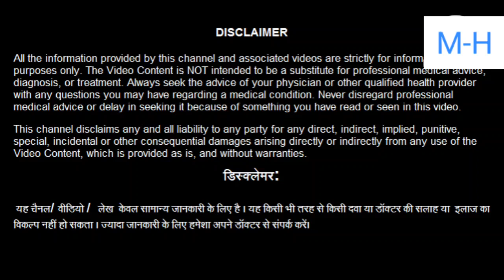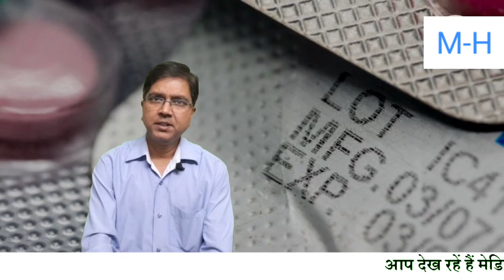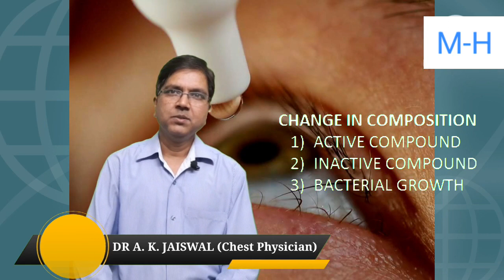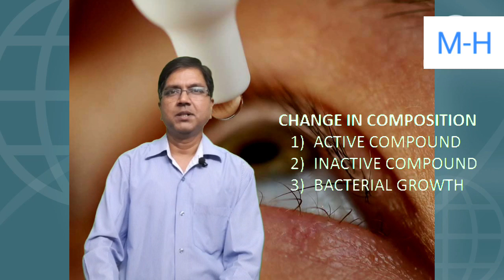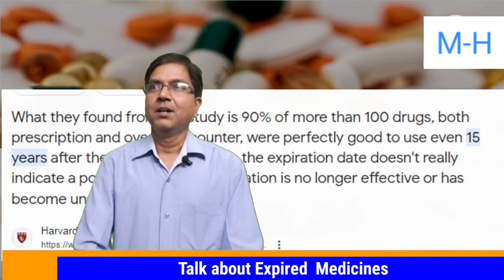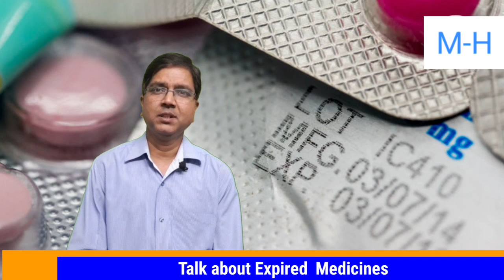कहीं आपके घर में भी तो नहीं पड़ी हैं Expired दवाइयाँ ।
Side Effects of Expired medicines. Pharma companies are NOT responsible.
This video is about medical knowledge.
डिस्क्लेमर: यह चैनल/ वीडियो / लेख केवल सामान्य जानकारी के लिए है । यह किसी भी तरह से किसी दवा या डॉक्टर की सलाह या इलाज का विकल्प नहीं हो सकता।